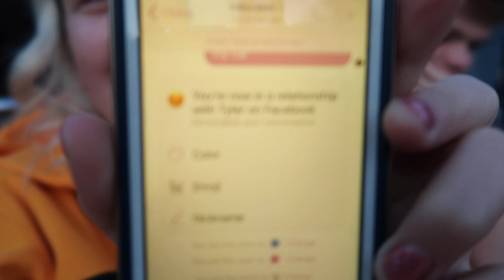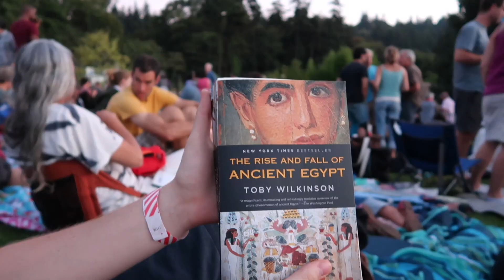PUNCH BROTHERS CONCERT | 18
Hello, friends! My parents, Tyler & I went to the Punch Brothers concert at the Oregon Zoo! As always, some wholesome bluegrass. Enjoy!

Cassie